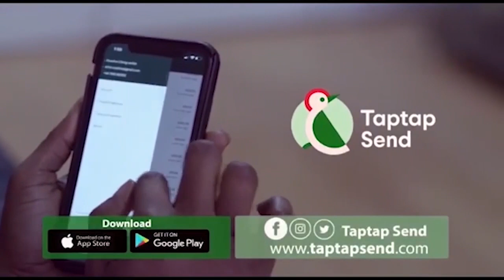Avraham ben Moshe Is Demonic And Satanic People Should Not Believe Him